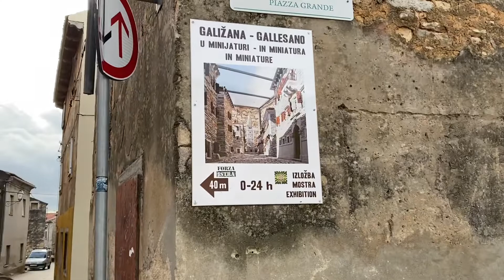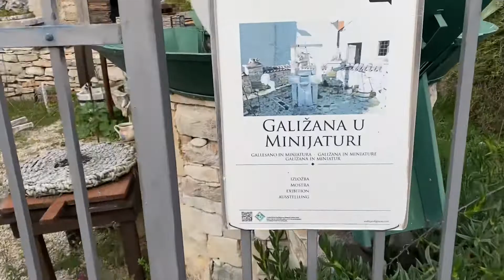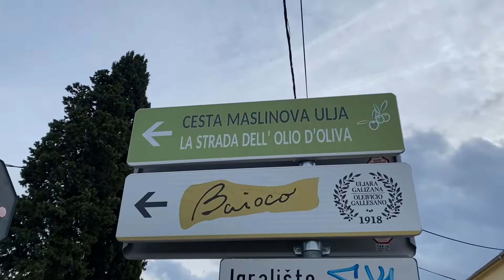Questo è GALLESANO, un piccolo paese istriano, nel comune di Dignano, in Croazia 🇭🇷